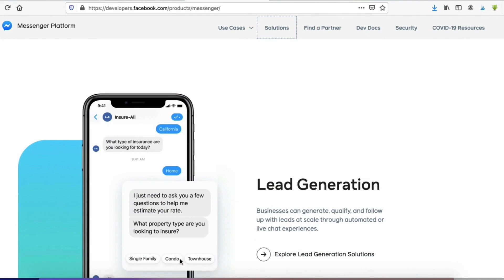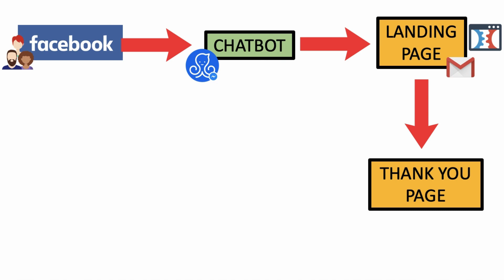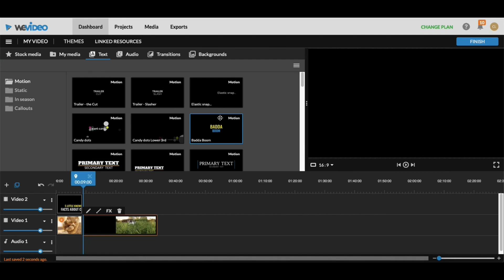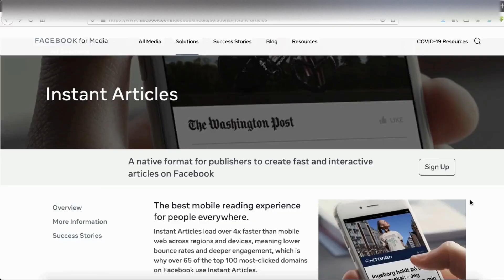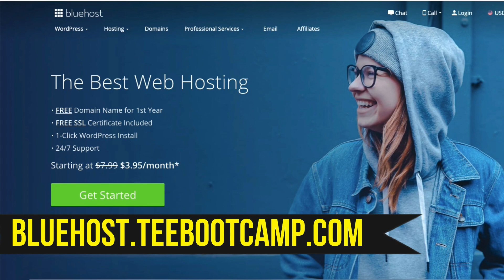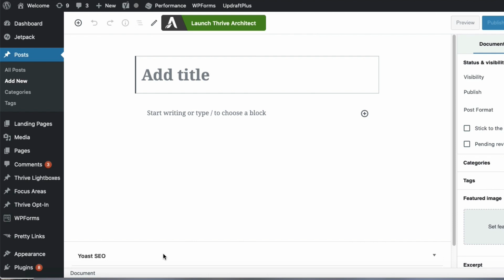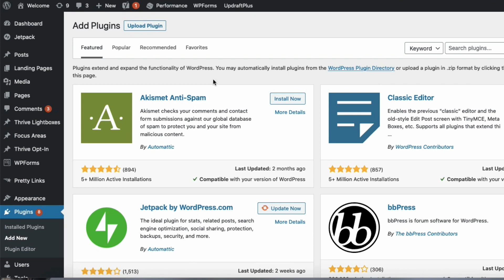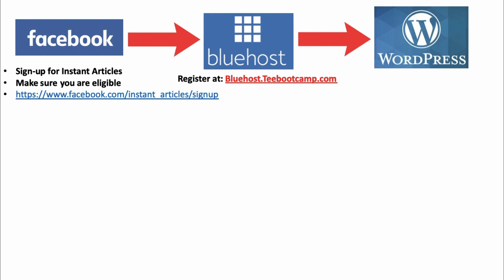HOW TO MAKE MONEY WITH FACEBOOK FOR BEGINNERS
In this video, I will show you how to make money on Facebook organically. I will also show you how to monetize your Facebook page to make money via in-stream ads and instant articles. Once you are able to grow your Facebook page successfully, you want to be able to drive organic traffic to your products and services to make sales. You can also create videos and articles and get paid from Facebook. This is a great passive income source to generate as you build your Facebook page.